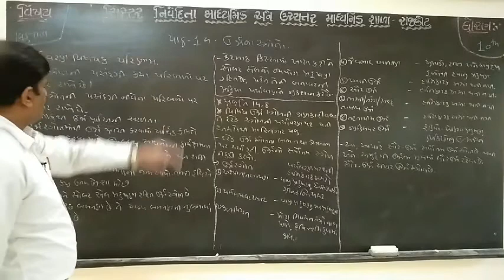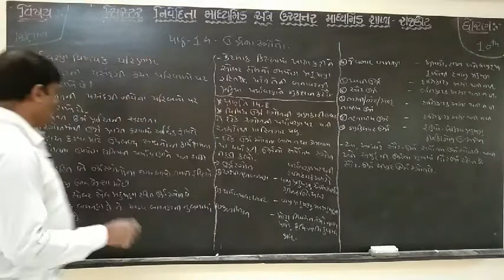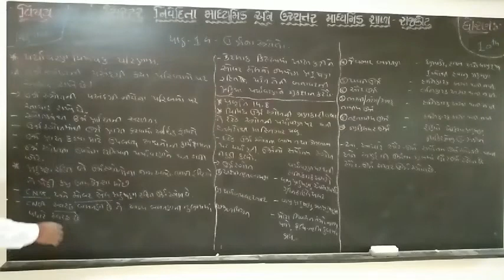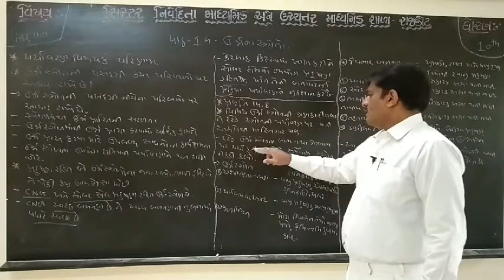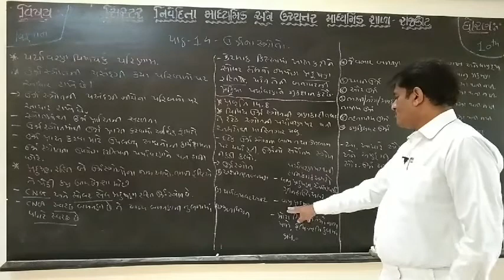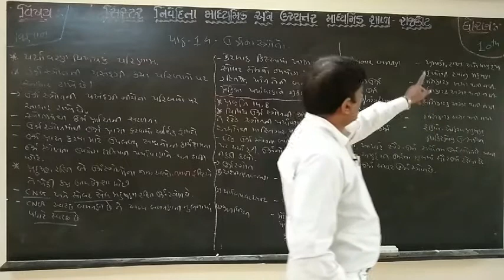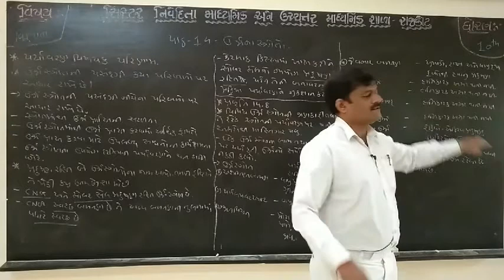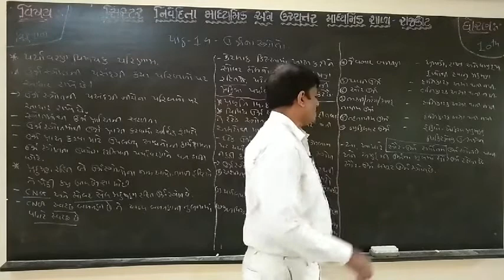Std.10 Science Chap.14 Part-24